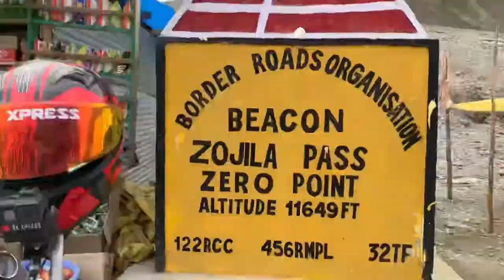Zojila Pass Trailer || DHAKA to Kashmir Trip 2022 || RK XPRESS